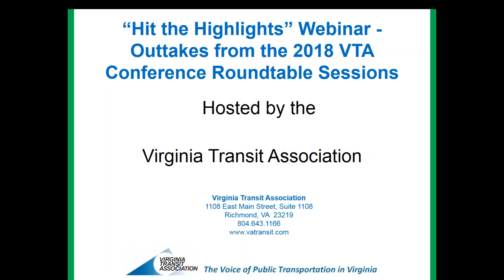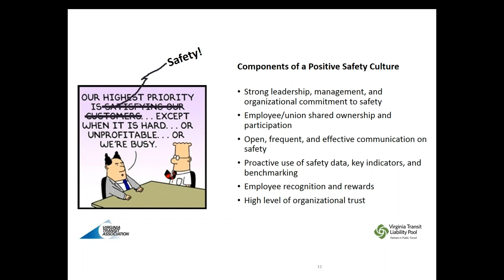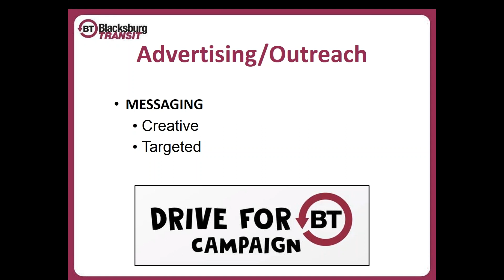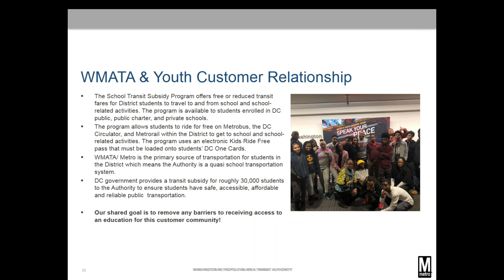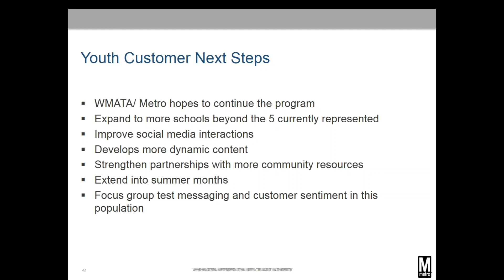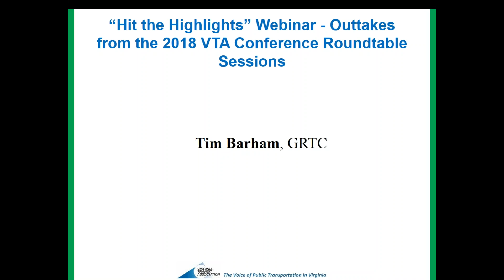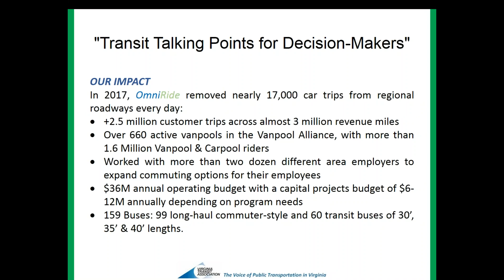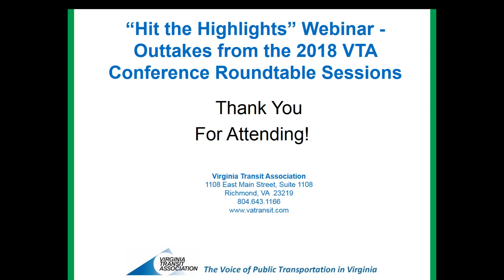Hit the Highlights: Outtakes from the 2018 VTA Conference Roundtable Sessions